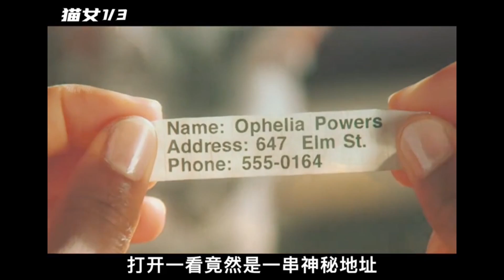《貓女》（完整版）女孩被一只貓救下，醒來發現自己變成了半人半貓！